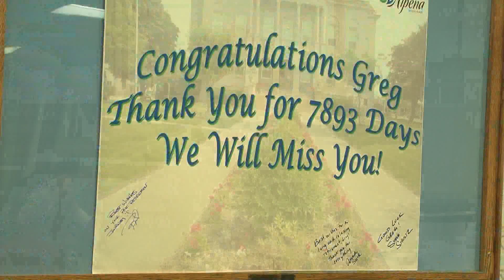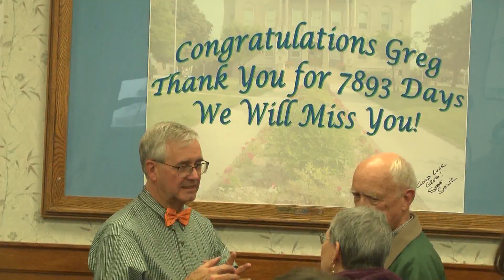City Manager Greg Sundin Celebrates Retirement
Greg Sundin has completed his journey as city manager for Alpena.